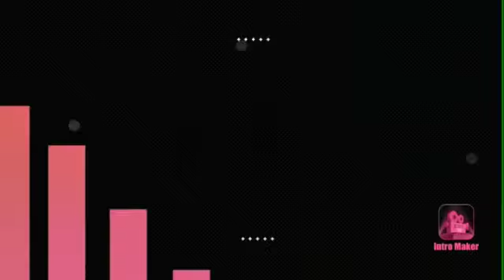Nasi goreng ma'nyos